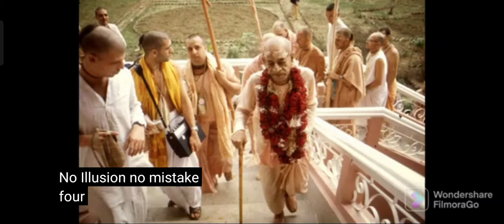13 November 2022